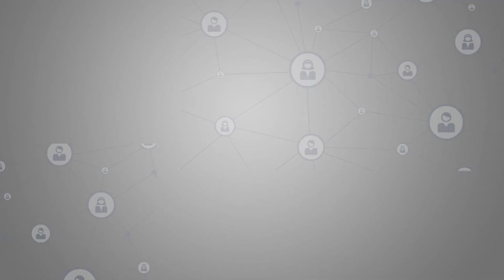Wazifa Rizq Main Barkat ka In Urdu | Paiso Me Barkat ka wazifa | Rizq itna ke Sameta na jay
The Purpose of "YaadEIlhai" is a Program which will explain the glory of God. Moreover to discuss every aspect of Islam. To Figure out the Religious Issues and solve it with strong arguments in appropriate way. In this Program to audience will learn to Golden Principles of Islam and how He can led his life according to it. So the sense of Peace & Brotherhood spread in Society.